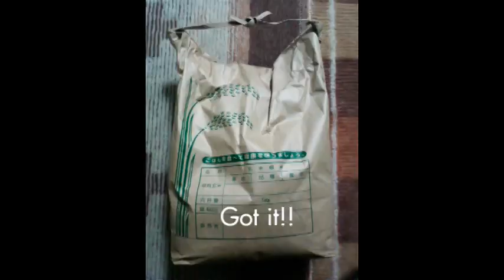2011/04/03 Ribbon Family Agility Competition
JP3: Disqualified
AG2: CR(1st place/36 teams) Time: 34.91''(4.84 m/s)